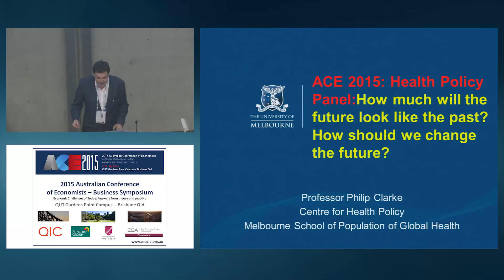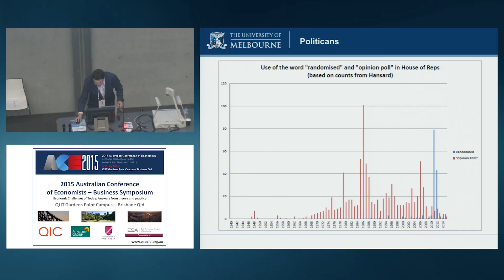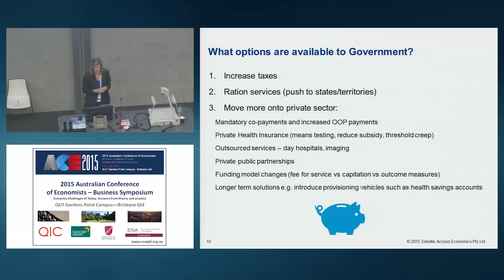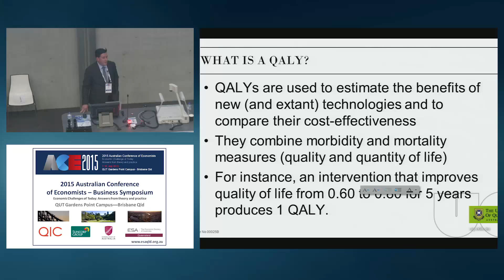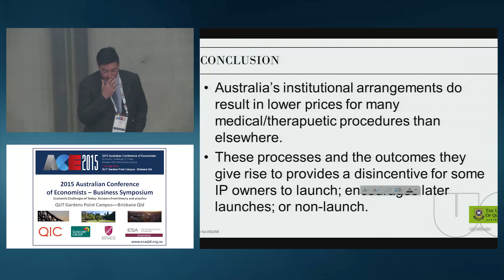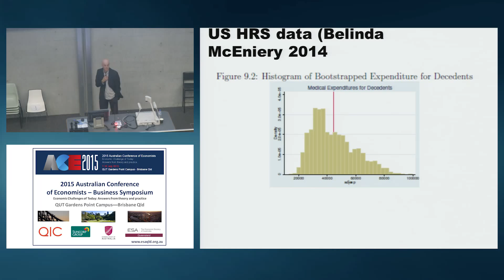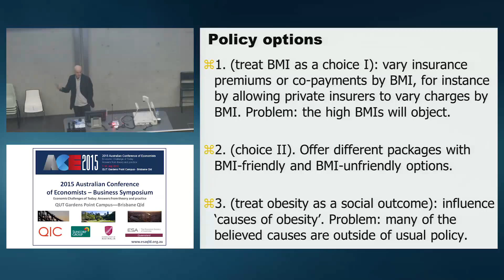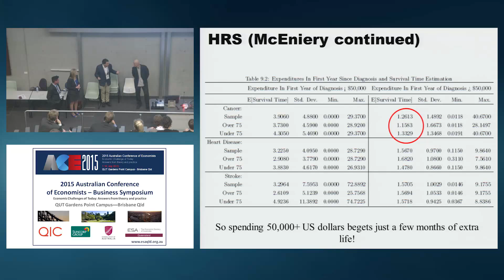Policy Panel -- Health Economics: How much will the future look like the past?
Chair: Philip Clarke
Luke Connelly, Paul Frijters, Lynne Pezzullo
03/07/2013